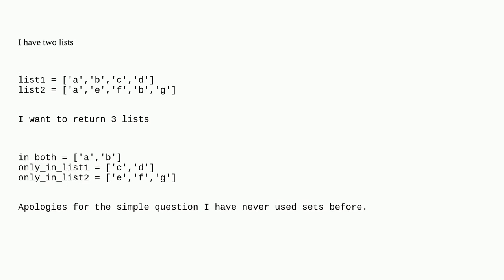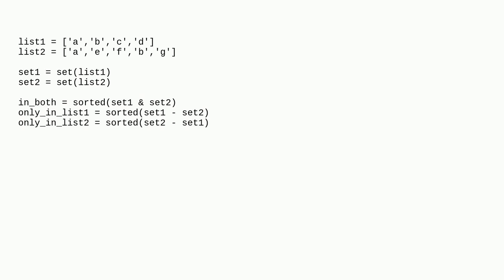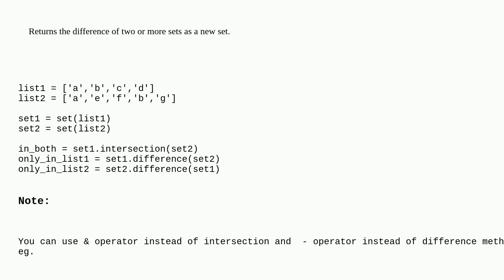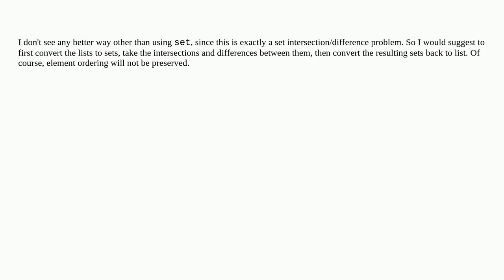Differences between two lists in python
A special thanks goes out to the community

  python